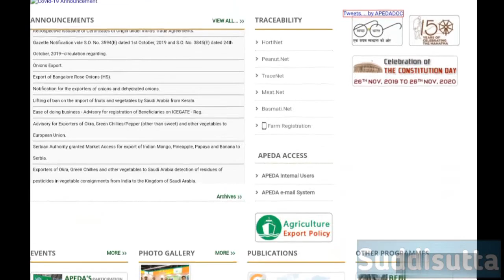ಗೋಹತ್ಯೆ ನಿಷೇಧ? ಸದ್ಯದ ವಿವಾದ- Cattleslaughterban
ರಾಜ್ಯ ಸರ್ಕಾರ ಗೋಹತ್ಯೆಯ ಸಂಪೂರ್ಣ ನಿಷೇಧಕ್ಕಾಗಿ ಕಾನೂನು ತಿದ್ದುಪಡಿ ಮಾಡಲು ಸಿದ್ಧತೆ ನಡೆಸಿದೆ. ಇದರ ಹಿನ್ನೆಲೆ, ವಾಸ್ತವದ ಸಣ್ಣ ಚಿತ್ರಣ ಇಲ್ಲಿದೆ.